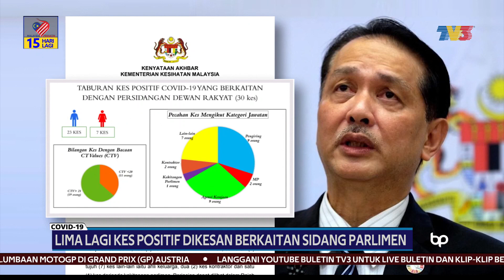COVID-19 | 5 Lagi Kes Positif Dikesan Berkaitan Sidang Parlimen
Lagi lima kes positif COVID-19 dikesan semasa Sidang Mesyuarat Khas Parlimen yang diadakan pada 26 Julai sehingga 29 Julai Julai lalu.

Ia menjadikan jumlah keseluruhan disahkan positif COVID-19 seramai 102 orang.

Sumber : Youtube Buletin TV3

Buletin FM | Info Terkini & Muzik Sepanjang Zaman